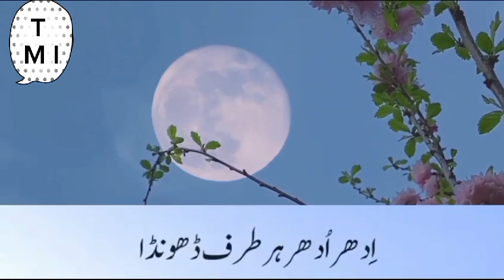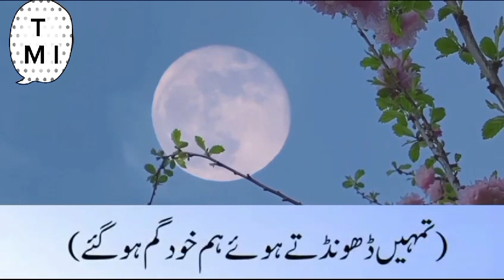Ik Sahabi ki Nabi kareem se Muhabat||Shorts status|| #2024